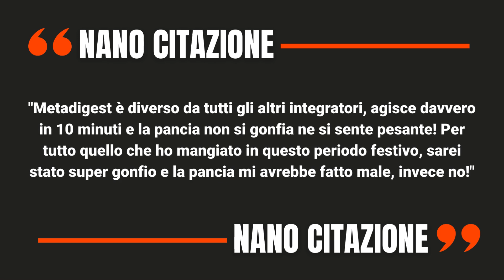Case Study: Metadigest di Metagenics | per TERRITORY Influence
Guarda la storia della campagna di successo che abbiamo creato per Metagenics in Italia. 300 nano e 1 macro influencer hanno contribuito ad aumentare l'awareness del loro prodotto Metadigest Total, una soluzione naturale in capsule che favorisce la digestione, riducendo il gonfiore e facilitando la digestione naturale, con effetti in soli 10 minuti.